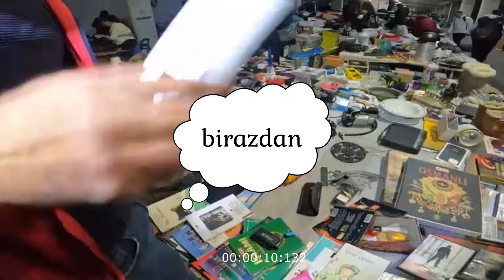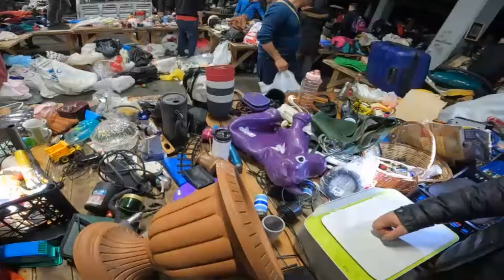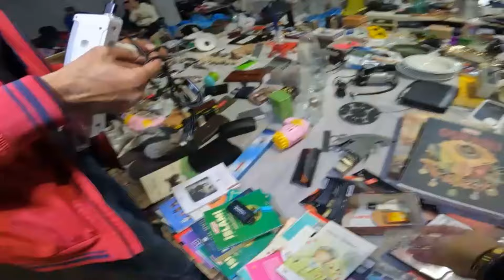istanbul bitpazarı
DOLAP        : özgürkanal76

telegram linkimizden bize ulaşıp ürünler hakkında bilgi alabilirsiniz...